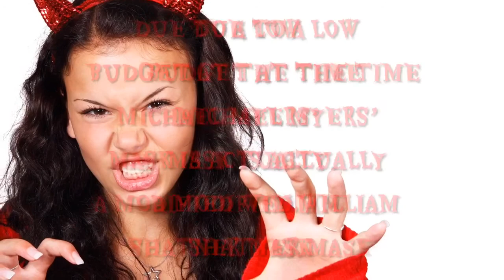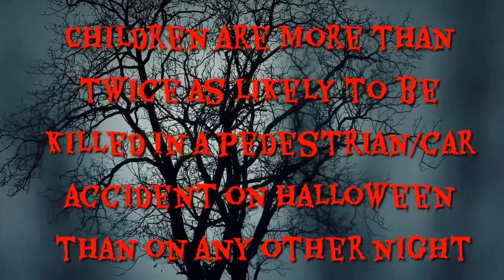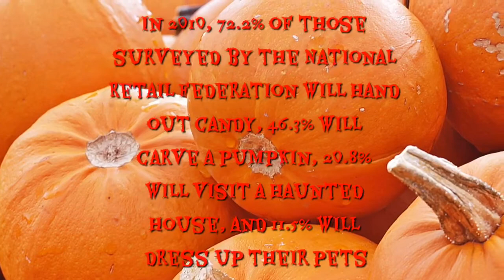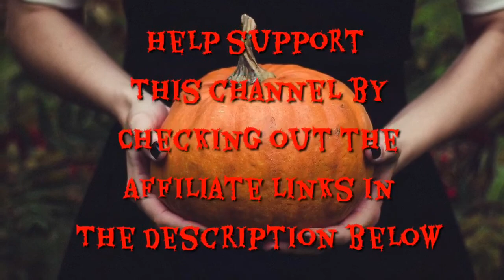10 Crazy Spooky And Weird Halloween Facts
10 Crazy Spooky And Weird Halloween Facts

1. Guillotine Machine Haunted House Halloween Prop

2. Shake N Bake Animatronic Haunted House Halloween Horror Prop

3. Evil Jack Animatronic Haunted House Halloween Horror Prop

4. Tiered Life-Size Skull Chandelier with 60 Skulls Haunted House Halloween Horror Prop

5. NOW That's What I Call Halloween

6. HERSHEY'S 5 Pound Halloween Candy Variety Mix 265 Pieces

7. LED Flame Effect Light Bulb - 4 Modes with Upside Down Effect -2 Pack

8. 33FT 100 LED String Lights Halloween Lights Battery Operated Waterproof

9. Light up Talking Eyeball Doorbell Animatronic Halloween Decor

10.  Happy Halloween Garden Flag Outdoor Decoration

BONUS OFFER!

1. Iron Man Suit Costume: Do It Yourself Guide